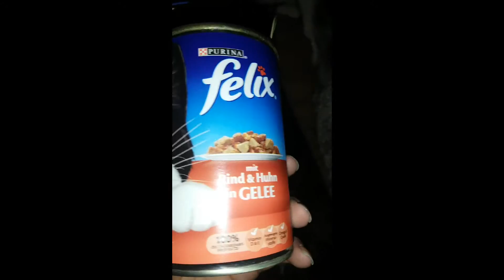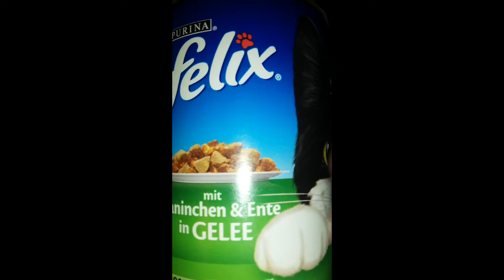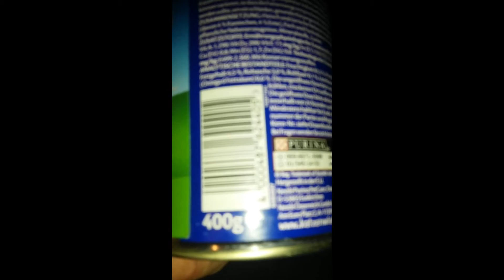Felix Katzenfutter mit Rind und Huhn, Häppchen in Gelee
Meine Meinung zu Felix Katzenfutter mit Rind und Huhn, Häppchen in Gelee